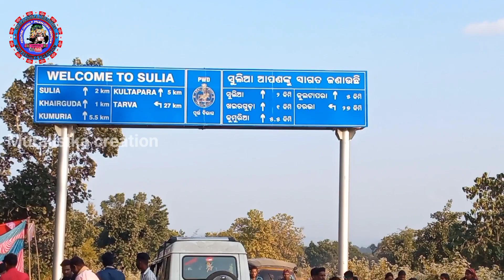Sulia Jatara Khaerguda ll Khaerguda Sulia Jatara ll Muralisika Creation ll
sulia Jatra video
Khaerguda suliaa Yatra Mahotsav
sulia kumuria sankhala video
sulia Jatara Khaerguda
kandul budha jatara tenda padar
antarla kandul budha jatara
patanagarh jhar jatara
jhara Boil foll video
maa mamikeswri jatara
chhatar jatara
tenda padar original kandu budha jatara
samaleswari maa jatara Sambalpur
 patkhanda jatara
kandul dankar jatra Tenda Padara
Maa Metakani Jatara Kuturl
Bael Jatara patanagarh
maa Uma Maheshwar
na dharien patanagarh
Sambalpuri music video Jhumer
original ladies jhumar song
Sambalpuri jhumar karamsani
original  Jhumer zubair
New Sambalpuri Jhumer song with video

Muralisika creation
Muralisika creation